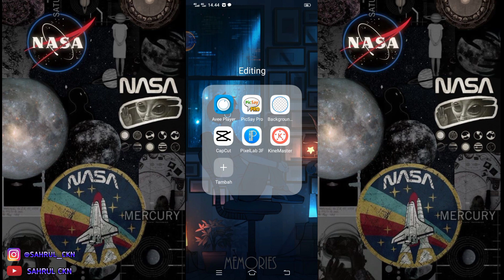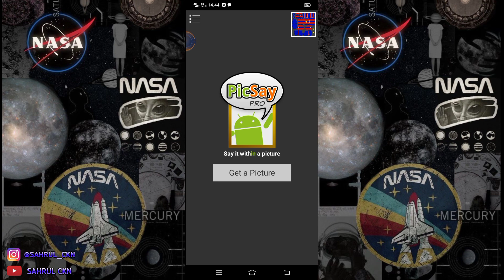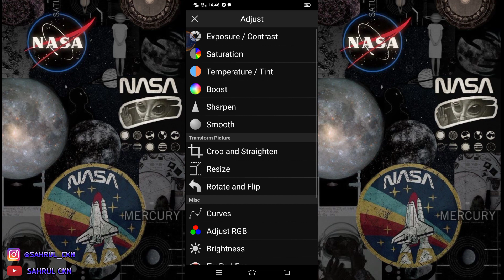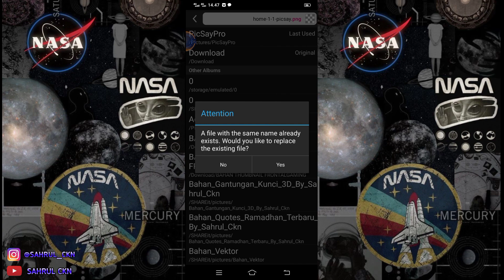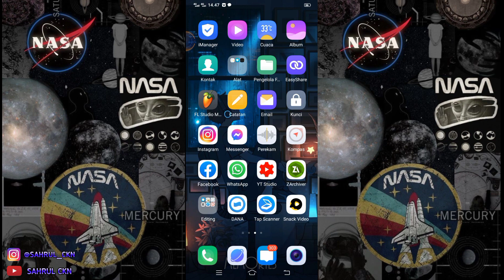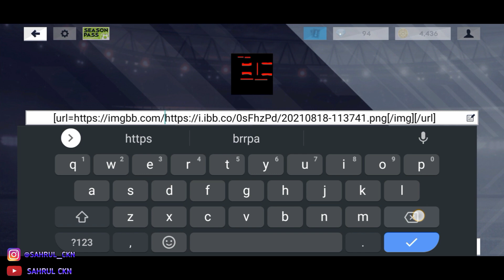Cara Memperjelas KIT/Jersey Di DLS21, Gampang Banget!! - Sahrul Ckn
Assalamualaikum wr.wb
Ok teman2 pada video kali ini, admin akan
Membagikan sebuah tutorial yang mungkin bisa bermanfaat untuk sobat DLS, yaitu tentang cara memperjelas KIT/Jersey Di DLS 21 hanya dengan menggunakan 1 Aplikasi saja.
Jadi buat teman2 yang penasaran dengan caranya nya Silahakn untuk simak videonya dan pastikan jngan di skip ya supaya tidak ada step yang ketinggalan
Dan untuk lebih jelasnya silahkan teman2 simak video di atas!!

▶Jika Ada Yang Ingin Di Tanyakan Ataupun Untuk Keperluan Bisnis,Bisa Dm Wa/Email Saya Di Atas(Chat Bila Perlu)

▶Yang Mau Request, Di Video Berikutnya Kita Akan Buat Video Lagi, Silahkan Komen Di Bawah Ya;)😇

Enjoyy!!!